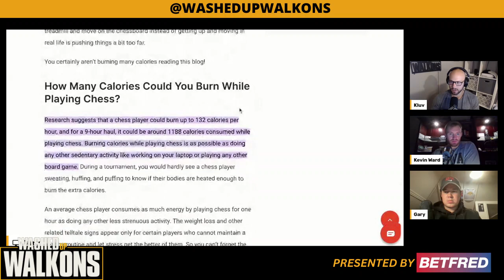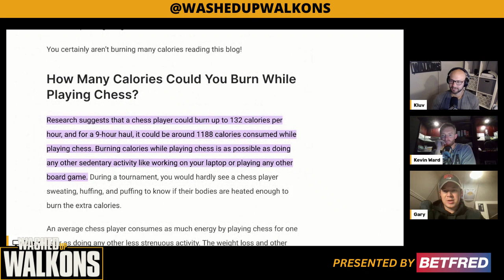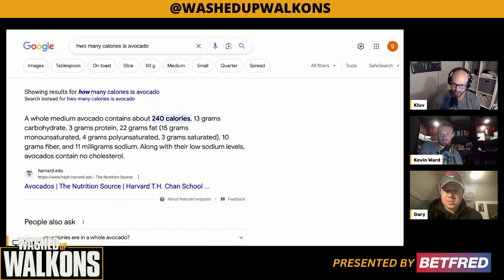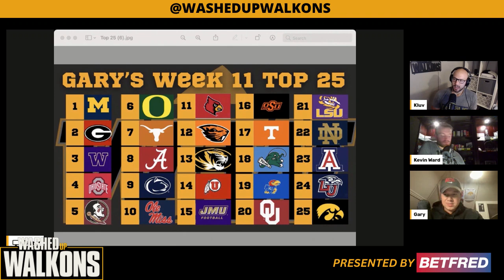Kevin's Thoughts On BF Firing - BUTTGERS | WUW 470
In this episode the guys sit down to chat about the meet up at Backpocket Brewing, the newest development in the NCAA betting violations situation and what that means for athletes, and Gennings Dunker's 10,000 calorie game days. Kevin finally gives his opinion on the Brian Ferentz firing and we talk about why it hurts to see Brian go. We do a very very brief preview of the matchup for the Hawks against the Scarlet Knights on Saturday. We talk G-Bone's top 25 and highlight some teams from around the country. And we wrap it up with our Ward's Winners segment showcasing our betting picks for the weekend.

If you love the show and want to show support, tell your friends!

Visit TheWashedUpWalkons.com for all of our episodes, merchandise, and more!